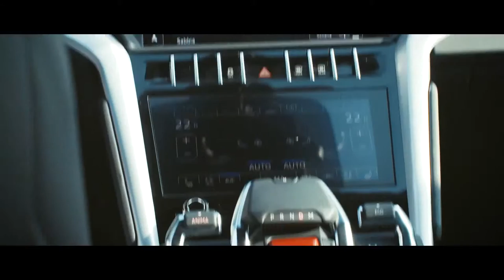New Lamborghini Urus (2018) The World's Best luxury SUV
Lamborghini Urus  Driving Modes
Lamborghini Urus 2018
luxury SUV 2018
most powerful suv 2018

OVERVIEW

A super sports car soul and the functionality typical for an SUV: this is Lamborghini Urus, the world’s first Super Sport Utility Vehicle. Identifiable as an authentic Lamborghini with its unmistakable DNA, Urus is at the same time a groundbreaking car: the extreme proportions, the pure Lamborghini design and the outstanding performance make it absolutely unique. Urus’ distinctive silhouette with a dynamic flying coupé line shows its super sports origins, while its outstanding proportions convey strength, solidity and safety. Urus’ success factors are definitely the design, the driving dynamics and the performance. All these features allowed Lamborghini to launch a Super Sport Utility Vehicle remaining loyal to its DNA.

EMOTION

A distinct Lamborghini engine sound, coupled with traits of a sports car and SUV, provide the driver with a uniquely emotional experience. With its strong personality, pure design and absolute sportiness, Lamborghini Urus is one of a kind. The world’s first Super Sport Utility Vehicle is easy, safe and fun to drive, thanks to its ANIMA (Adaptive Network Intelligent MAnagement) Selector that delivers pure driving emotions and new specific settings for the best driving dynamics. Urus is a versatile car perfectly suited for everyday driving, but it also provides the distinct engine sound, all of the thrill and the high performance of a real Lamborghini.

EXTERIOR DESIGN

Lamborghini Urus has a cutting-edge, distinct and streamlined design with multiple souls: sporty, elegant and off-road. Its muscular surfaces make it appear strong and self-secure, while the mixed tires allow a luxury super sports car look. All the surfaces are designed with a clear attention to functionality. Some Lamborghini details and iconic shapes can be immediately recognized at first glance, such as the “Y” and the hexagon elements, the front bonnet with center peak and the cross lines on rear door. The extreme proportions and the single silhouette line make Urus a real Lamborghini. Furthermore, its proportions are unique since it is the lowest SUV  in its class. Urus design took inspiration from the heritage of the LM002 in regard to the power dome showing the position of the engine and the significant diagonal lines, while the frameless doors recall the iconic Marcello Gandini line.

INTERIOR

In the Lamborghini Urus interior, luxurious Italian craftsmanship meets state-of-the-art technology. The aeronautic design and the driver-oriented instrument concept with three TFT screens (one for the instruments, one for infotainment and one for comfort functions, including virtual keyboard feature with hand-writing recognition) put the driver’s needs at the forefront and make the overall experience more comfortable and enjoyable. The dashboard architecture follows the “Y” theme inspired by iconic Lamborghini models. The interior can be customized to be more elegant or more sporty, through the selection of different kinds of colors and materials, such as: natural leather, Alcantara®, wood finish, aluminum or carbon – with the option for further sophistication on select materials through contrast stitching or Q-citura. Urus features the largest range of options ever presented on a Lamborghini , with multiple souls converging to create a unique vehicle. Furthermore, Lamborghini Urus is the first five-seater super sports car.

DRIVING DYNAMICS

Lamborghini Urus is equipped with state-of-the-art of vehicle dynamics technology. It provides the most comprehensive standard driving dynamics equipment in the SUV segment. Urus ensures the best performance in every situation while also attaining the best weight-to-power ratio in the entire SUV segment, mainly thanks to its best-in-class driving dynamics with a unique, outstanding and completely adaptable package: 4-wheel-steering, 4-wheel-drive system with active rear torque vectoring, adaptive air suspension with active dampers, a roll stabilization system with continuous and immediate response, carbon ceramic brakes and rims up to 23" with mixed tires.

ENGINE & TRANSMISSION

Lamborghini Urus integrates a V8 bi-turbo engine with a maximum power output of 478 kW / 650 HP, the best weight-to-power ratio on the SUV market. For this reason, Urus’ performance level is unrivalled. The 8-gear automatic transmission, together with the permanent 4-wheel drive system with active torque vectoring, enable the driver to perform exceptionally on every occasion and in every situation. Urus can be enjoyed whether in the city, on the racetrack, on a snowy mountain, on gravel country roads or in the desert. The torque is directed mainly to the rear axle, so that the general dynamic behavior is sport-oriented.